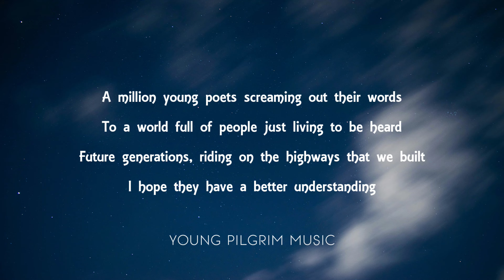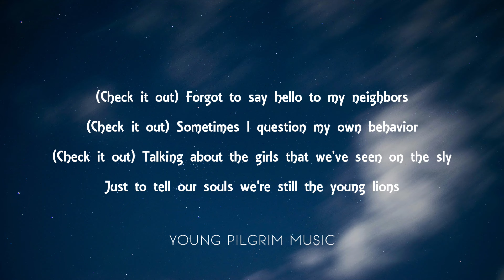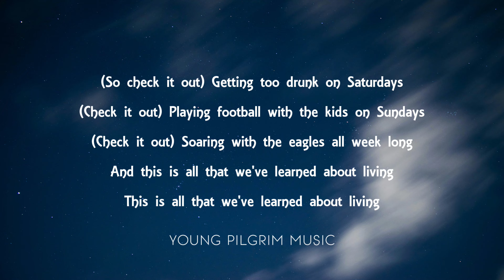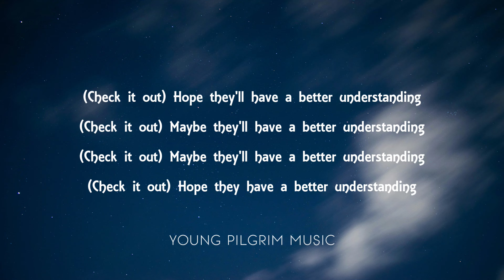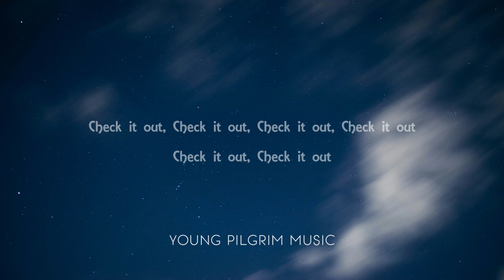John Mellencamp - Check It Out (Lyrics)